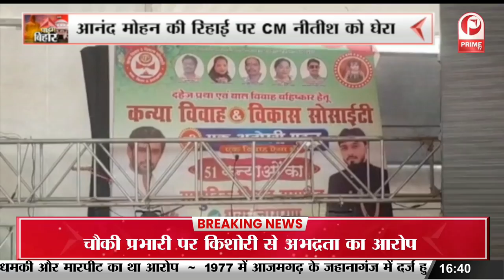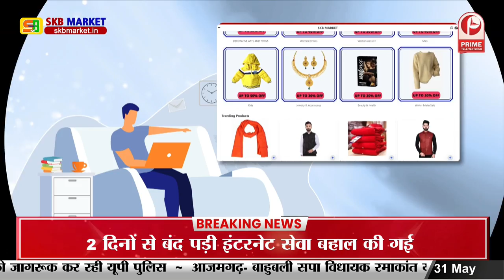Bihar News : कार ने मोटरसाइकिल में मारी टक्कर || Prime Tv